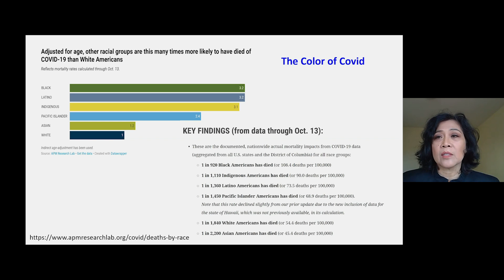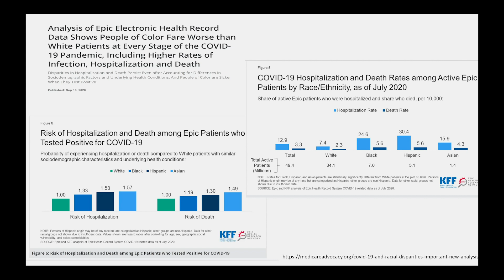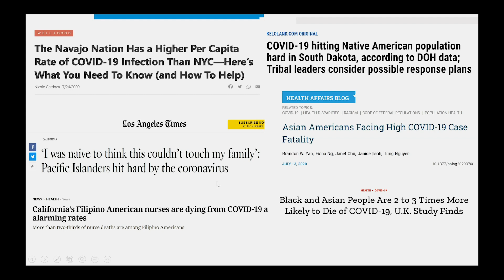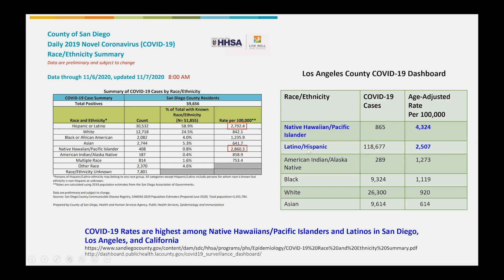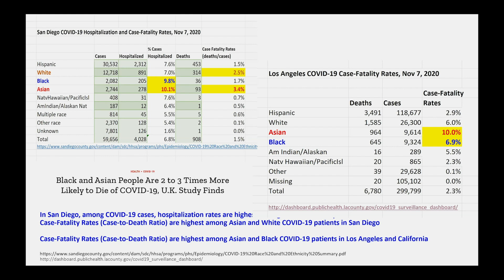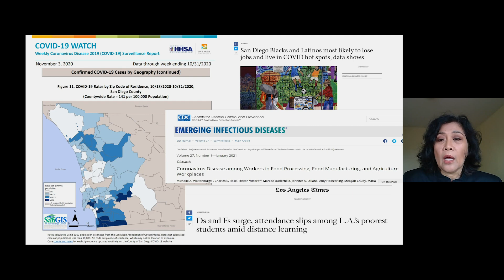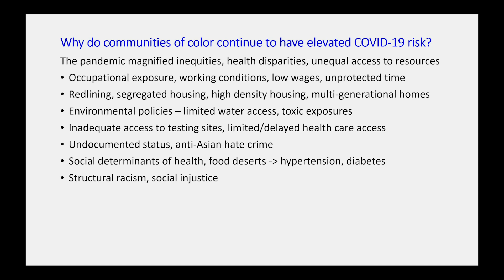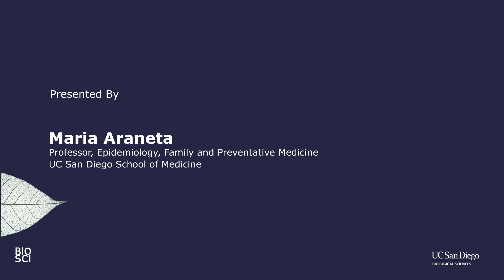COVID-19 - Reports from the Front Lines - Maria Araneta: The Color of COVID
Maria Araneta, Professor of Epidemiology and Family and Preventative Medicine at UC San Diego School of Medicine describes how social inequity has disproportionately effected non-white communities throughout the region and across the country, and actions to address this inequity. [Show ID: 36609]

More from: A Deep Look into the Future of Biology